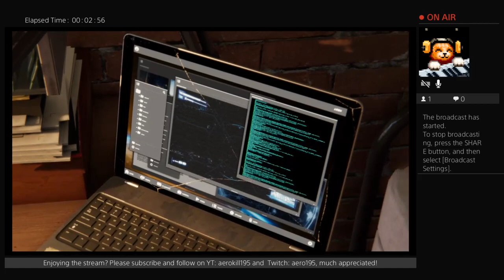MY SPIDEY SENSES ARE TINGLING! - Marvel's Spider-Man Part 1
Finally got around to playing this. Looks really good so far!